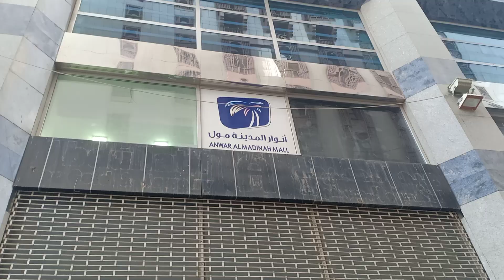MASJIDIL NABAWI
Masjid Nabawi menjadi salah satu masjid yang mengandung sejarah penting bagi umat Islam. Masjid ini dibangun oleh Rasulullah SAW dan dari masjid inilah beliau mulai mengembangkan dakwah dan syiar Islam ke berbagai penjuru negeri.

Masjid yang terletak di kota Madinah, Arab Saudi hingga kini menjadi tempat makam Nabi Muhammad SAW dan para khalifah Islam awal. Masjid Nabawi juga menjadi pusat ibadah, kegiatan keagamaan di Madinah, dan sebagai salah satu destinasi yang biasa dikunjungi oleh umat Islam ketika menunaikan ibadah haji atau umrah.

 Bahawa Masjid Nabawi merupakan masjid kedua yang dibangun oleh Rasulullah SAW setelah Masjid Quba.

Sejarah Awal Pembinaan Masjid Nabawi

Masih dalam sumber yang sama, Masjid Nabawi dibangun oleh Rasulullah SAW sejak pertama beliau menginjakkan Kota Madinah, tepatnya di tempat unta tunggangan Nabi Muhammad SAW menghentikan perjalanannya. Sebelumnya, lokasi tersebut merupakan tempat penjemuran buah kurma milik dua anak yatim bersaudara yakni Sahl dan Suhail bin 'Amr yang kemudian dibeli oleh Rasulullah SAW.

Awalnya, masjid tersebut hanya berukuran sekitar 50 x 50 meter dengan tinggi atap sekitar 3,5 meter. Rasulullah membangun dengan tangannya sendiri kemudian dibantu oleh para sahabat dan kaum muslimin lainnya.

Di sisi tembok, keempat sisi masjid ini terbuat dari batu bata dan tanah. Sementara atap masjid terbuat dari daun kurma dan sebahagian atapnya dibiarkan terbuka dengan tiang penopang yang terbuat dari batang pohon kurma. Selama sembilan tahun, masjid ini digunakan tanpa penerangan di malam hari. Hanya saja, ketika waktu Isya dibuat sedikit penerangan dengan membakar jerami.

Di bagian sebelah pada salah satu sisi masjid, dibina kediaman Rasulullah SAW. Kediaman Nabi berukuran tidak terlalu besar dan tidak lebih mewah dari keadaan masjidnya, hanya saja terbangun lebih tertutup.

Kemudian di zaman pemerintahan Umar bin Khattab, dinding kamar ini diperbaiki dengan bangunan tetap. Ada pula bagian yang digunakan sebagai tempat tinggal para fakir miskin yang tidak memiliki rumah.

Renovasi dan Perluasan Masjid Nabawi

Setelah awal dibina oleh Rasulullah SAW, Masjid Nabawi sempat mengalami beberapa kali renovasi untuk memperluas masjid. Menurut Sejarah Terlengkap Peradaban Islam karya Abdul Syukur al-Azizi, Masjid Nabawi mengalami perbaikan untuk pertama kalinya di tahun ke-4 H. Setelah itu, Masjid Nabawi berulang kali mengalami perbaikan dan perluasan.

Pada tahun 7 H, Rasulullah SAW mengambil kebijakan untuk memperluas Masjid Nabawi kerana jumlah umat Islam semakin ramai dan masjid menjadi penuh. Beliau menambahkan masing-masing 20 hasta untuk panjang dan lebar masjid.

Renovasi yang menghasilkan perbaikan paling ketara terjadi di tahun 1265 H pada masa pemerintahan Sultan Abdul Majid. Pembangunan tersebut memakan waktu selama 12 tahun. Dinding dan tiang-tiang masjid mulai dipercantik dengan ukiran dan kaligrafi indah yang masih bisa disaksikan sampai saat ini.

Di zaman modern, Raja Fahd bin Abdul Aziz memiliki peranan yang cukup besar dalam perluasan Masjid Nabawi. Hasilnya, luas seluruh bangunan masjid kini menjadi 165,000 m². Jumlah menara yang semula 4 buah ditambah menjadi 10 buah pintu. Kini, Masjid Nabawi semakin tampil megah dan dapat menampung sekitar 535,000 orang.